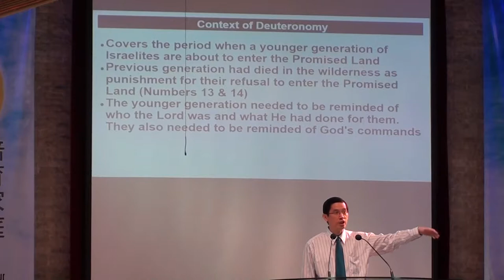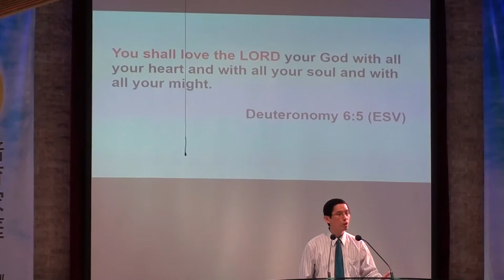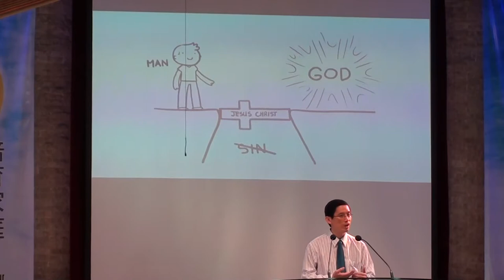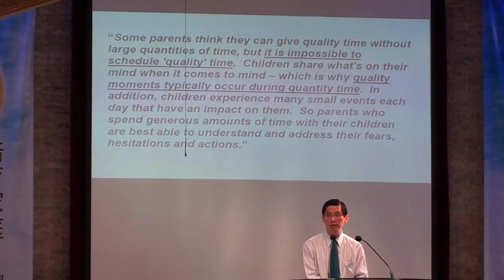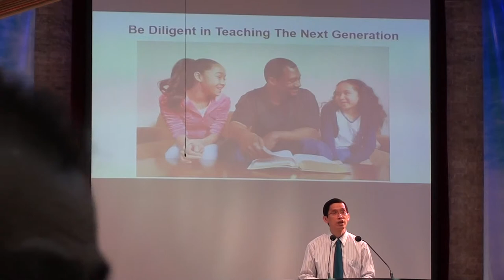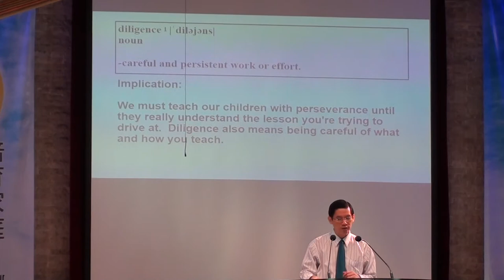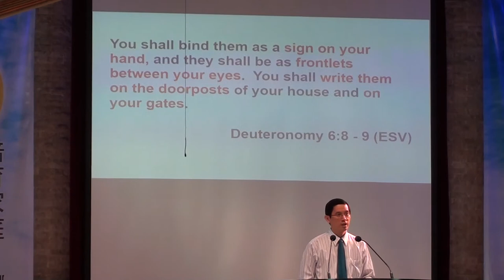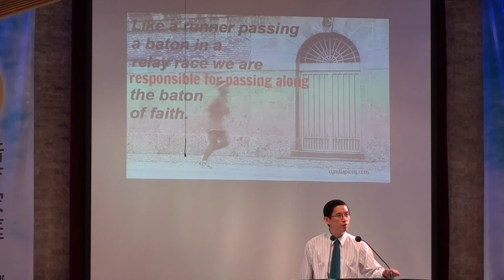Febuary 15, 2015 - Passing the Baton Successfully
Message on "Passing the Baton Successfully" by Rev. Alexander Uy.